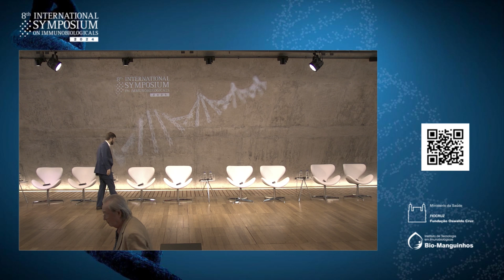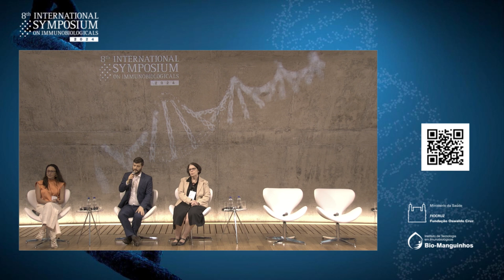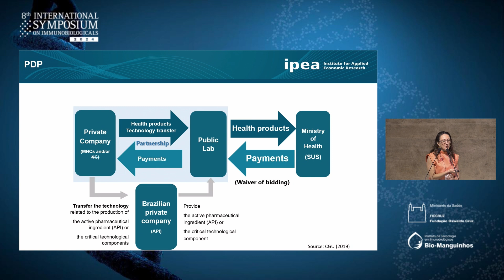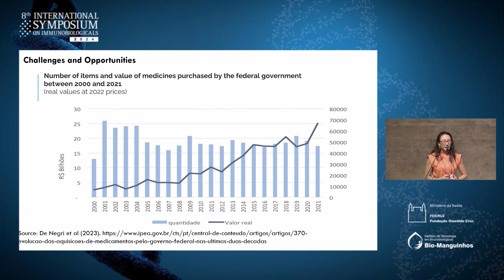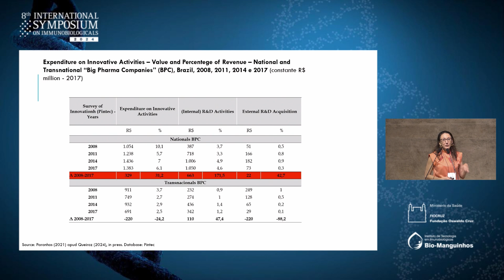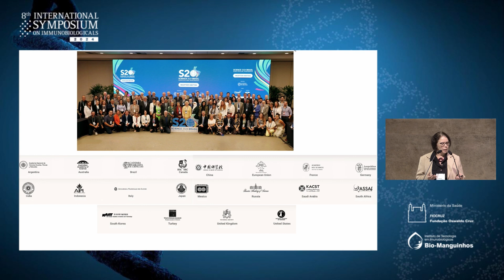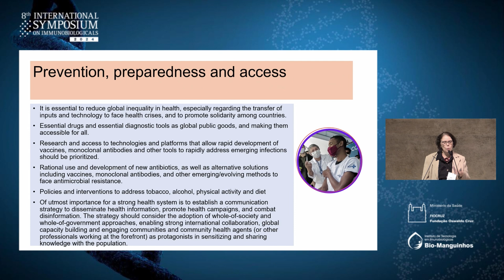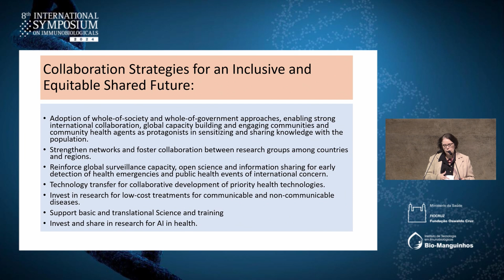ENG FRI 3 Health agenda at the G20 2024 in Rio de Janeiro systematic actions to focus on one health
FRI-3 - Health agenda at the G20 2024 in Rio de Janeiro - systematic actions to focus on one health solutions

Chair:
Pedro Burger, Fiocruz/CRIS

Presentations:
Government agenda
Alexandre Ghisleni, MoH/AISA*

Engagement and innovation agenda
Graziela Ferrero Zucoloto, IPEA – T20

Scientific and academic agenda
Patricia Bozza - Fiocruz and ABC - S20